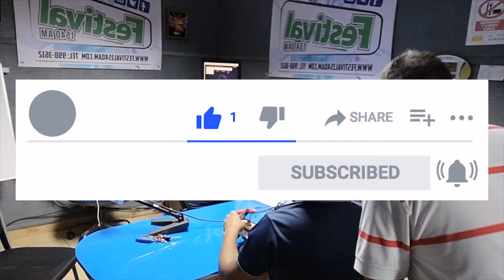7º Aniversario del Mogollón con el violín de chente Jiménez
Éste fue la celebración con premios y música en vivo del séptimo aniversario de tu programa típico el mogollón con el colega Jesús Vega Humberto atención y el violín del invitado Chente Jiménez.